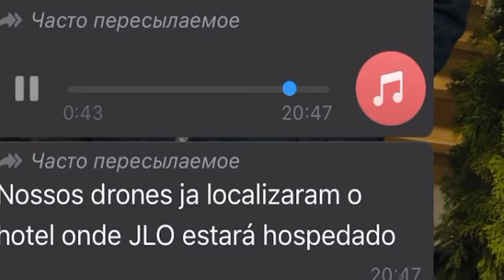Wilcker Cláudio Plano B, localizou o hotel onde JLO estará hospedado Na França 🇫🇷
Nossos drones ja localizaram o hotel onde JLO estará hospedado